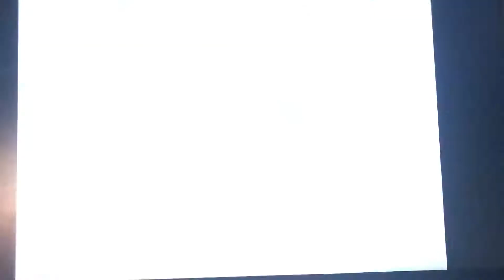Mugen battle billy mays and Hank hill sanders vs deadpool and deadpoo jr